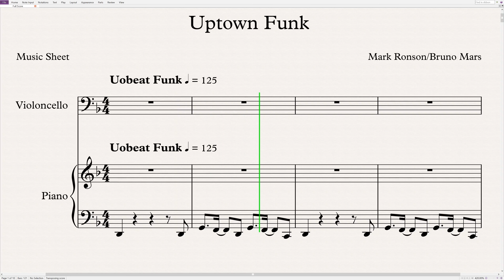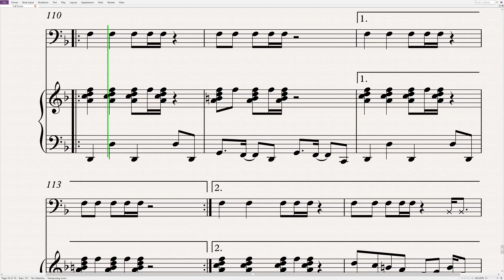Mark Ronson feat Bruno Mars - Uptown Funk | Cello